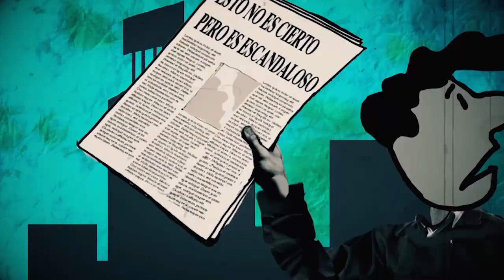Universos paralelos | El escritorcillo, sus borregos y el lobo populista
En esta ocasión, El Fisgón narra la versión paralela de un cuento: El escritorcillo, sus borregos y el lobo populista.